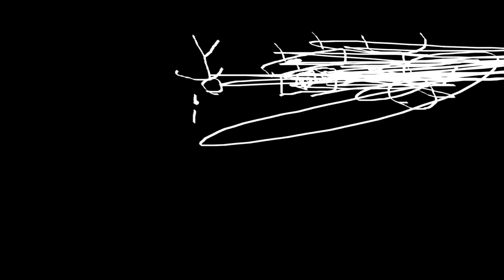THE EPICNESS OF Funny Destroy Tops + Funny Angry Tops X2